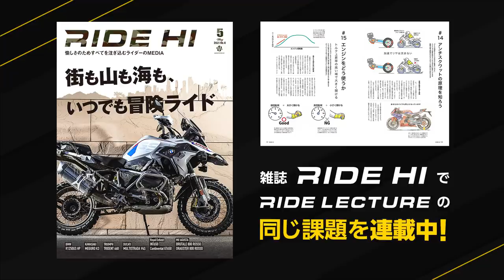曲がれる大ヒント 加速でリヤは沈まない！｜RIDE LECTURE 014｜RIDE HI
（ 本映像の記事が収められている雑誌「RIDE HI」はコチラ！

エンジンで曲がる第2回は「曲がれる大ヒント　加速でリヤは沈まない！」です。

前回、登りカーブなら速度が落ちないよう加速したままなので、結果として後輪が路面を蹴るトラクション効果で、安心できて走りやすく感じるのがわかったと思います。このトラクションをもっと効果的にライダーが駆使できるよう、リヤサスペンションが設定されているのです。これを感じられるようになると、カーブでバイクをもっと安定させたり強く曲がれるよう操れるので、今回はまずその仕組みとトラクションを体感できる練習をしてみました。
そもそもトラクションがあまり耳にしないカタカナ（英語）なので、プロのレーシングライダーによる高度なテクニックに思えるかも知れません。でもこれはビギナーでも体感できる簡単な仕組みなのです。ことみさんも駆動力が加わるとリヤサスが伸びようとする動きを再現して感じることもできています。
そう、加速でリヤは沈まないのです！これ勘違いしやすいですよネ。
そのシートが上に持ち上げられる感触を、加速しながら感じられるようにしておくと、曲がるときに自分で安定感や曲がれる強さをコントロールできます。自分の意志でバイクの反応が変わる……慣れないと受け身で乗りがちですが、トラクションはこれを変える大事なきっかけのひとつになる筈。楽しく乗れる領域がすぐそこまでやってきています。

初心者大歓迎のサーキット走行会で“曲がる”を体感してみませんか！？
ネモケンからレッスンを受けられる
「RIDE LECTURE」

雑誌『RIDE HI』で連載中のRIDE LECTUREと同じカリキュラムで、雑誌の文字とイラストだけでなく動画でも確かめられる連動企画です。生徒役は平山琴美。ビッグバイク免許歴3年ですが、典型的な怖がりさんなので、皆さんにわかりやすく安心で楽しめる操作方法を身につけていきます。

撮影 / A1studio
編集 / 岡村大輝